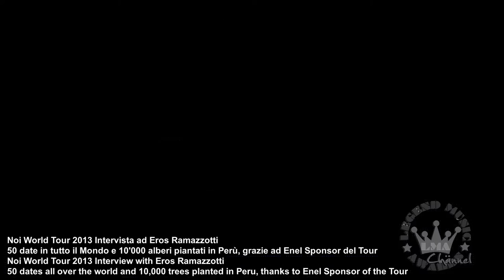© JMPi - CELEBRITIES LIFESTYLE - Eros Ramazzotti - NOI Special Docu - Rare Re-Edited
INTRO/ OUTRO: music free courtesy by audionautix.com (free use)
INTRO/OUTRO: video editing free courtesy by intromaker (free use)
VIDEO: music free courtesy  by YT and FB collection (free use)
VIDEO: editing courtesy by VSDC / Youcut
video up on kind courtesy of Eros Ramazzotti Company/LMA.